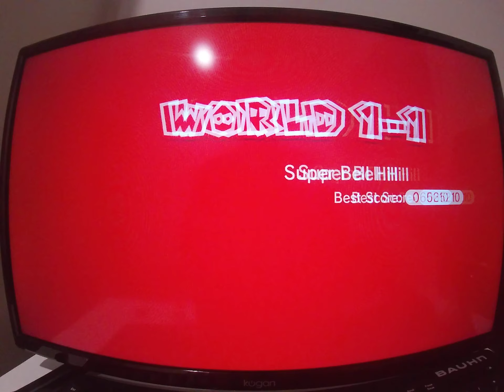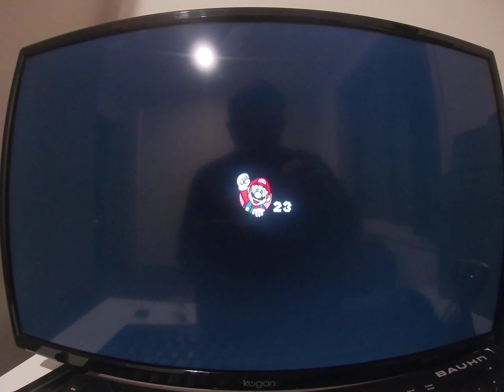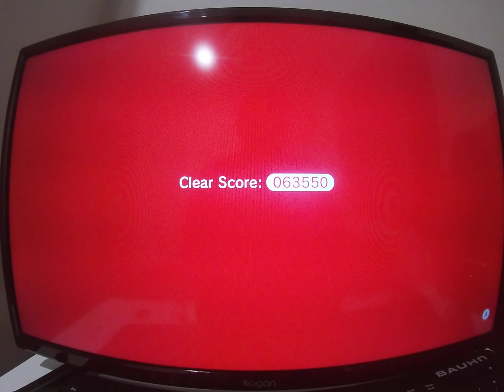super Mario 3d world